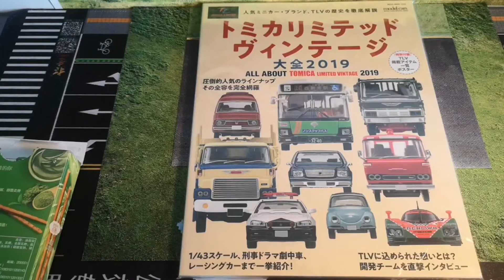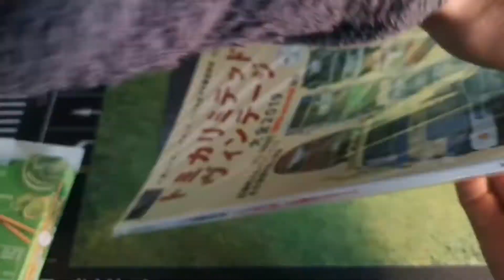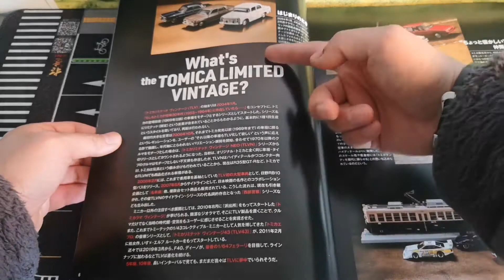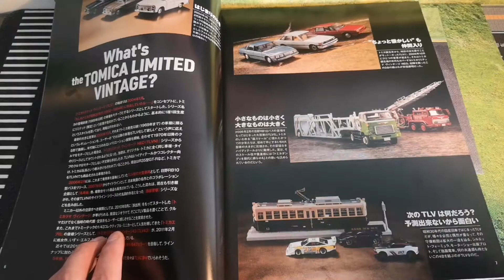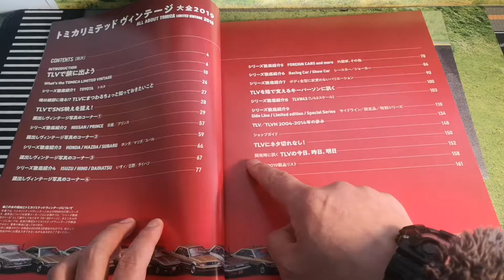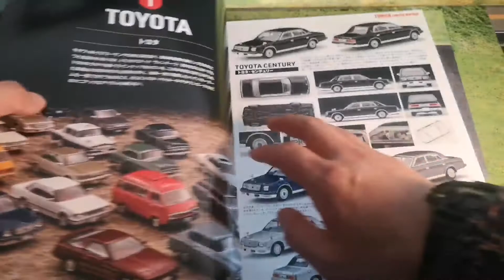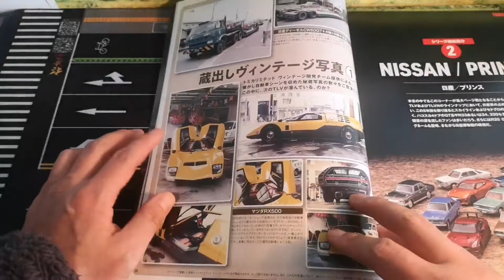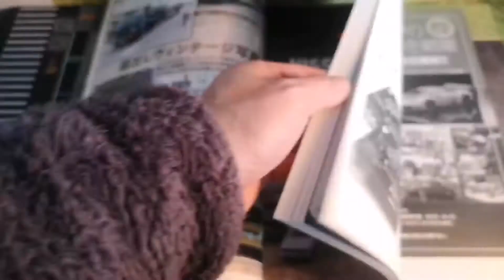多美卡 tlv 大全 2019 图鉴 15周年 分享之 拆包&丰田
好书一本 可惜不认字儿 有懂日文的 愿意帮忙翻译的朋友 欢迎留言私信 告知 在此先感谢了 到时我也会把翻译好的分享给更多的同学